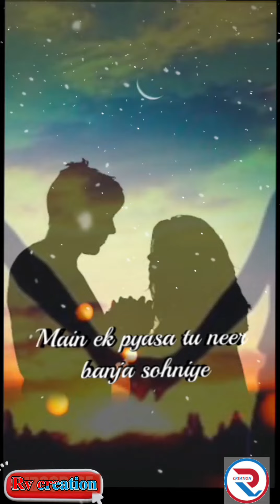JO TENU DHOOP LAGEYA VE...RITO- RIBA (slowed & reverb + lyrics)ritoriba